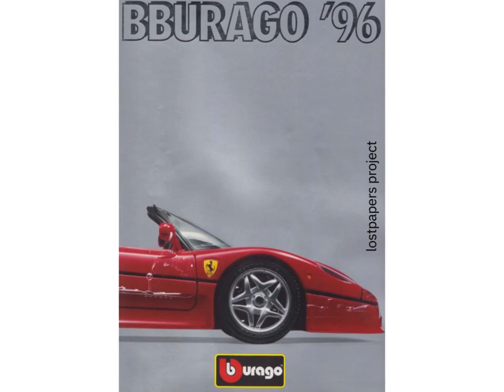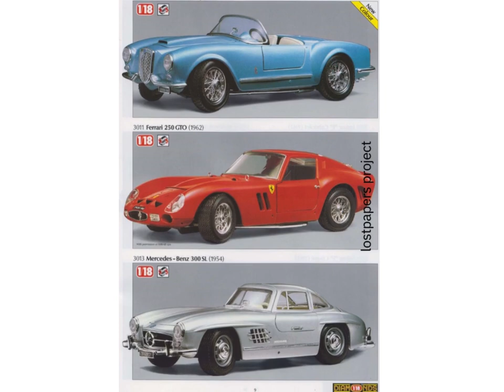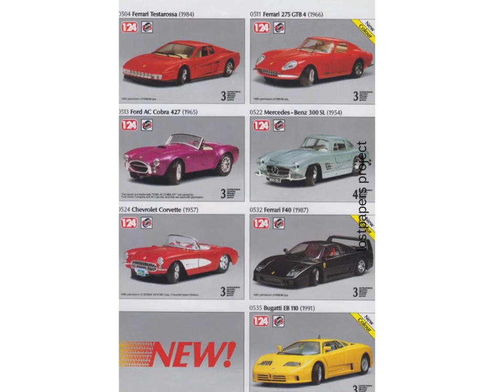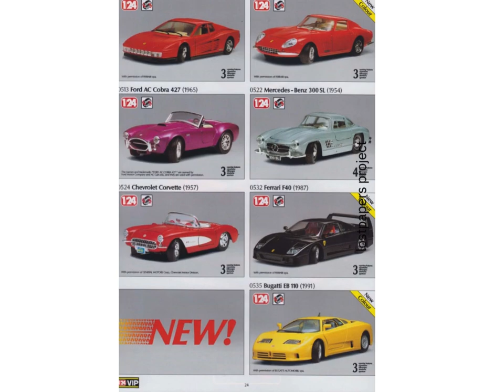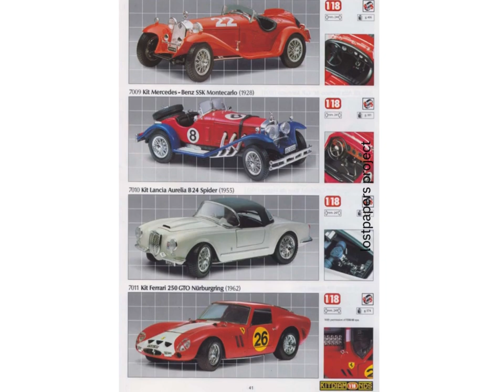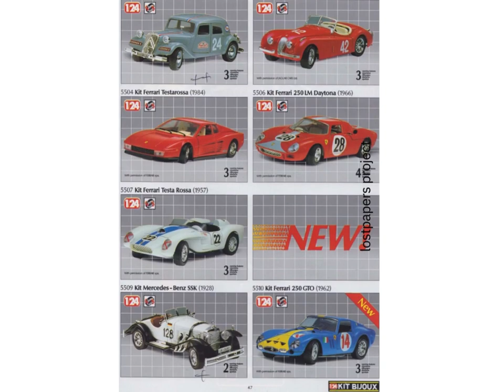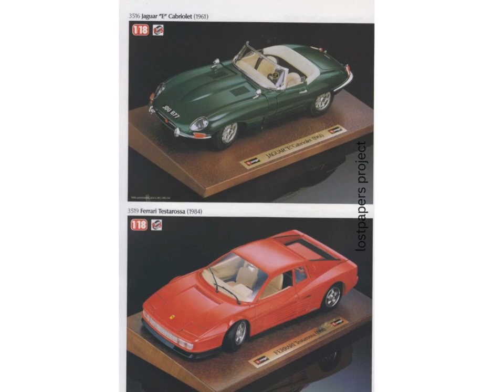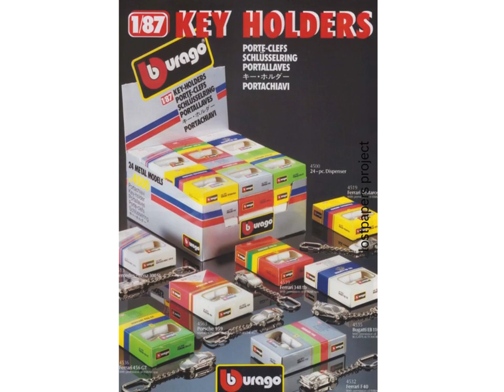bburago 1996 catalogue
Bburago is an Italian company that specialized in creating metal cars in 1:18 scale, although they also produced cars in 1:24 and 1:43 scales in their early days. The company was based in Burago di Molgora, Italy. Bburago became one of the most popular brands of car model kits in Spain, known for its extensive catalog of cars and relatively affordable prices. While the company was not known for extreme attention to detail, its models were appreciated for their durability and reasonable price. The search results did not provide a comprehensive history of Bburago, but they did offer insights into the company's focus on creating metal car models and its popularity in the Spanish market. If you have specific details or a different aspect of Bburago's history in mind, please feel free to provide additional information for a more targeted response.